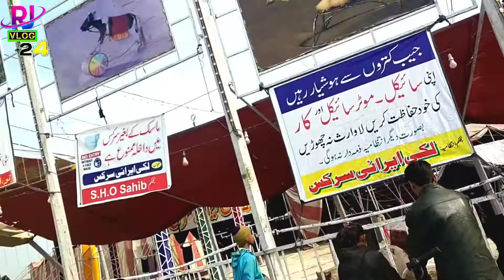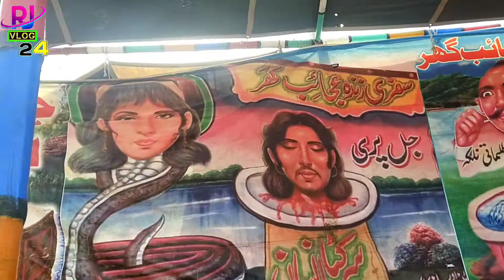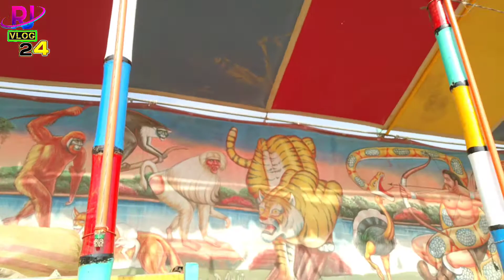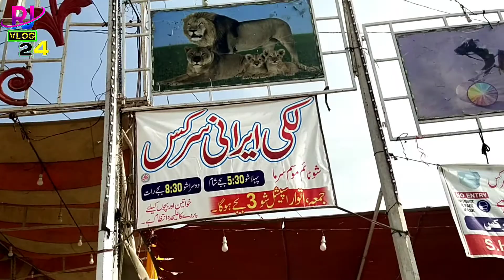Pakistani lucky irani Circus Video🔥🔥youtube